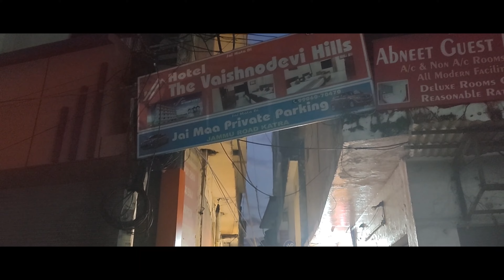PatniTop snow fall 2022 | best cheapest place | best place for snowfall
HLWO FAM I M BACK AGAIN WITH ANOOTHER VLOG
IN THIS VIDEO I"LL SHOW UH SNOW FALL 2022 IN PATNI TOP
IN THIS TIME PATNI TOP SNOW FALL 2022 I TRY MY BEST FOR MY YOUTUBE FAMILY AND ITS BEST CHEAPEST PLACE FOR SNOW FALL

SPREAD HAPPINESS